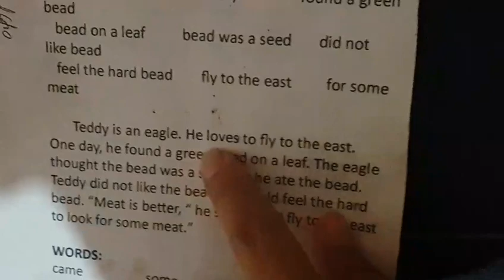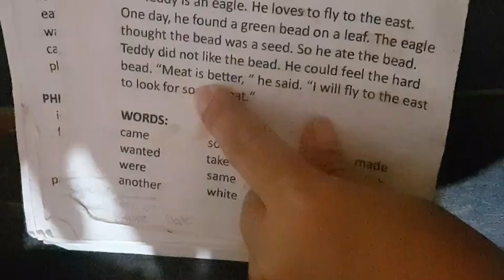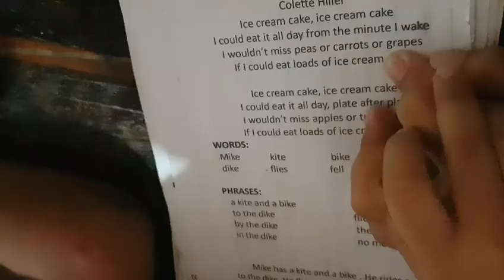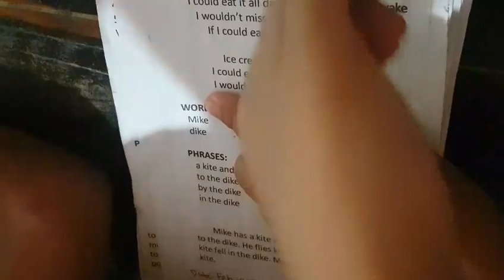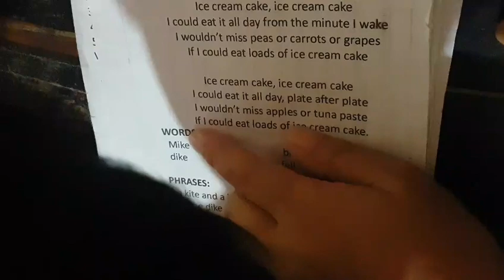Nagbasa ang kambal nakakatuwa